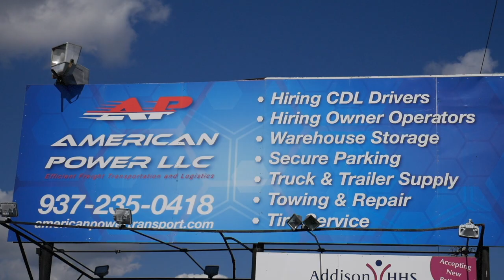Neighbors helping neighbors, A United Community Project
This video is about United Community Project.  This year was a challenging one, with hurricanes and other natural disasters.  The Dayton Ahiska Turkish American Community Center proved what can be accomplished when neighbors help neighbors no matter how far away.
We seldom hear about the power of community and what is possible when we work together.